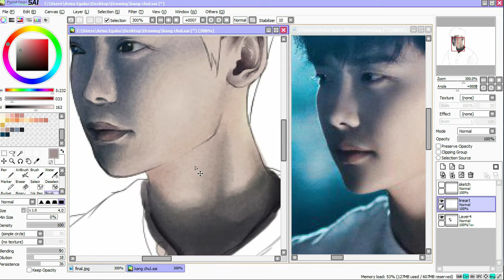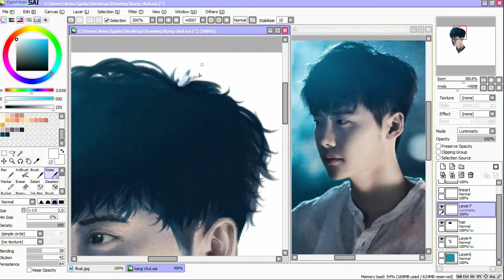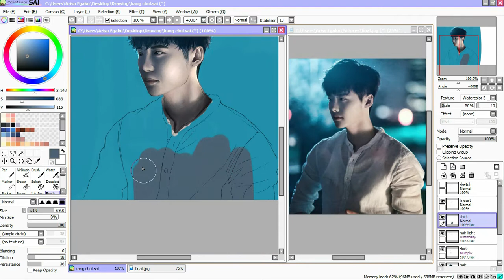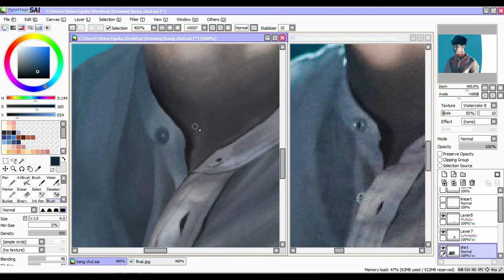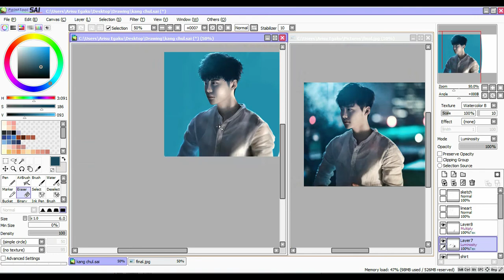Kang Chul W-Two World Speedpaint PaintTool Sai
This is my first time to upload a speedpaint xD

You can follow me in pixiv to see more of my artwork :)